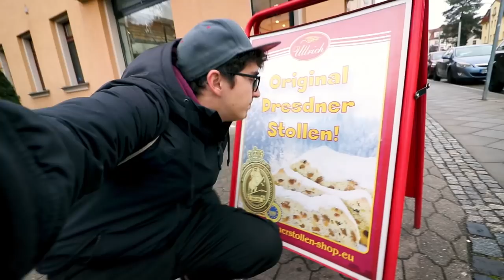How to make a real Dresdner Christstollen - Visit Dresden Vlog #1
Der Dresdner Christstollen ist Kulturgeschichte, jahrhundertealte Backtradition, gelebte Leidenschaft und vor allem eines: ein Höchstgenuss!

Nur die erlesensten Zutaten sorgen für den unverwechselbaren Geschmack des wohl leckersten Gebäcks der Weihnachtszeit. Wie so ein Dresdner Christstollen aber eigentlich entsteht und welches Handwerk dahinter steckt, schauen wir uns mal genauer an...

► In freundlicher Zusammenarbeit mit dem Schutzverband Dresdner Stollen e.V. & der Bäckerei Ullrich.

Moderation/Schnitt: Florian Kneffel, Kamera: Nikola Nielsen, Michael Hennig, Florian Kneffel
Visit Dresden